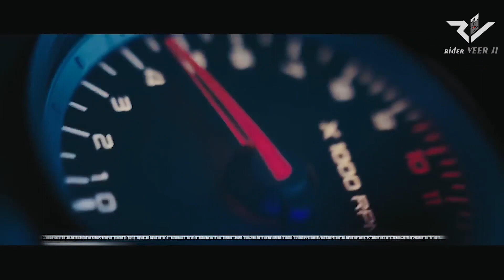2019 Bajaj Pulsar NS 200 FI | India Launch Date & Price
please
press the
BELL ICON
button.